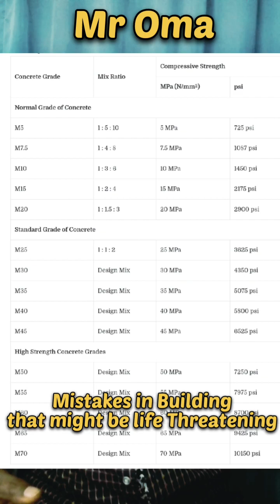Common Mistakes in Building Construction - Little but Life threatening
Common Mistakes that may take your life or that of the occupant, be vigilant and always follow the BS specifications.